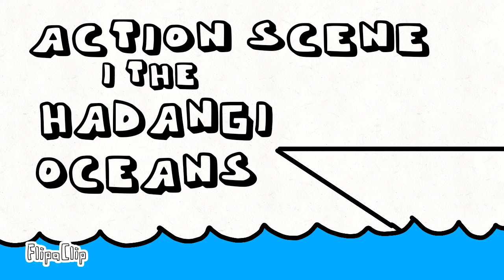action scene ( inspired from cwt123 and team)